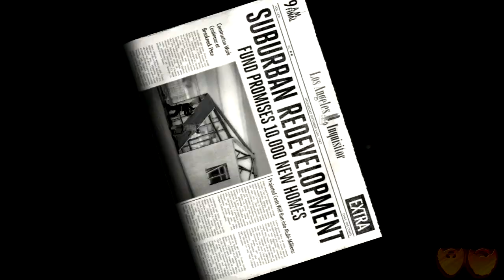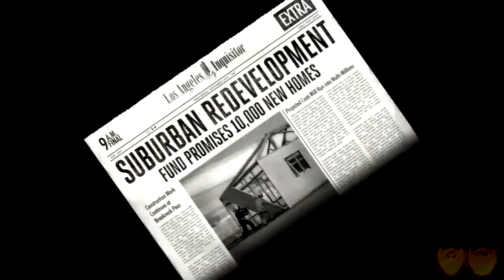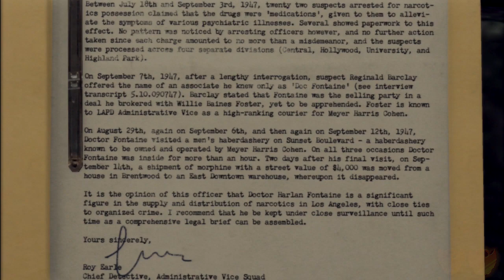L.A. Noire | Let's Play Ep. 44: The Haunting of Hill House | Super Beard Bros.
Beard Bros Homework:

Photoshop the 20th Century Fox logo to say "20th Century Sad Men."